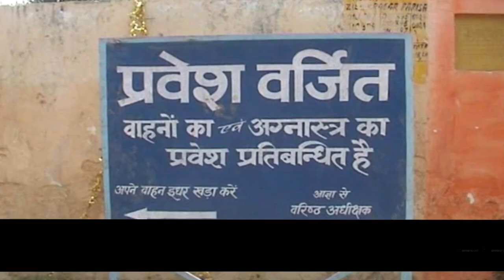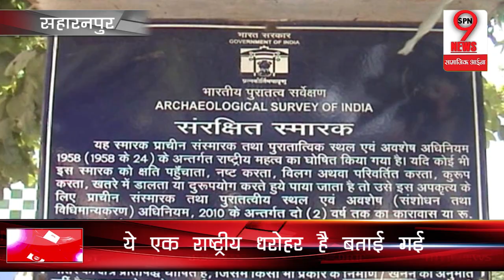सहारनपुर ज़िला जेल का खुला राज़, निकला रोहिला वंशजो का एक पुराना किला | Saharanpur Old Fort